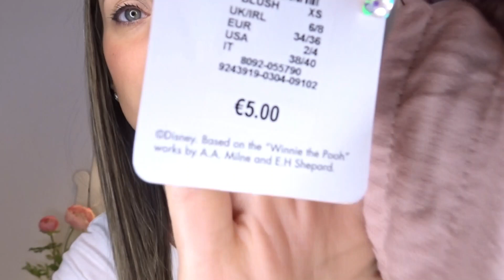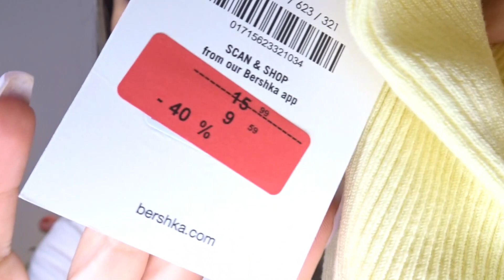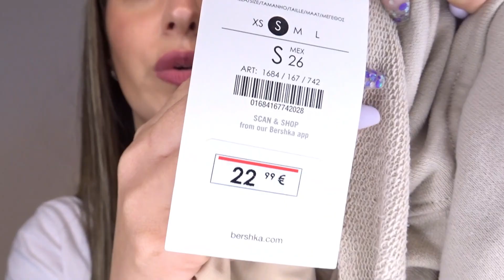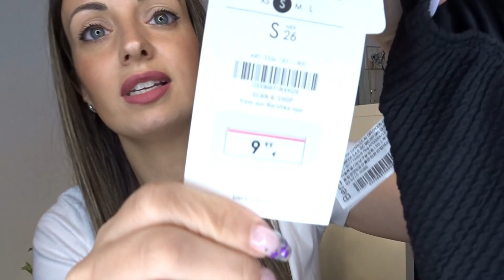TRY ON HAUL NUEVA TEMPORADA| BERSHKA, H&M, PRIMARK...| PRIMAVERA-VERANO 2021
Hola amores! Hoy os traigo mis ultimas compras de nueva temporada en Bershka, H&M, Primark.